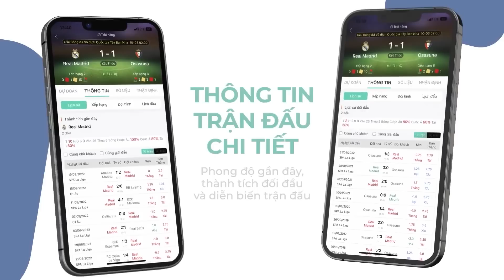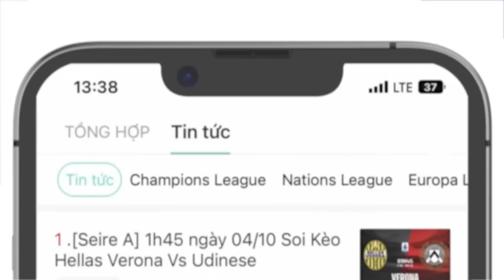BẢN TIN 5/6| Bất kính với Messi, Mbappe nhận loạt chỉ trích; Benzema CHÍNH THỨC chia tay Real Madrid